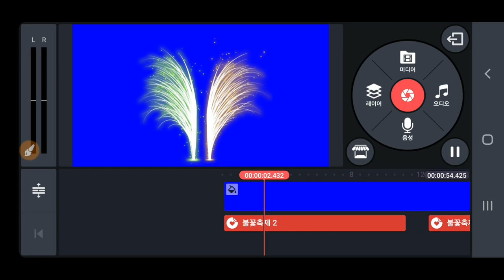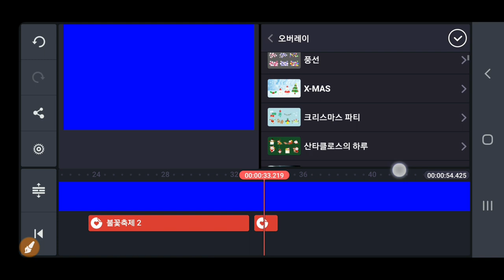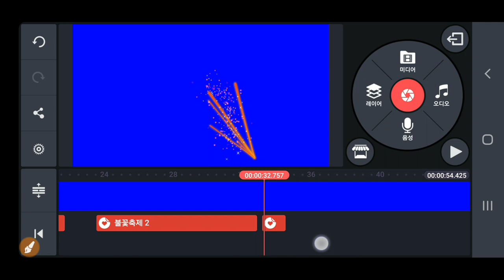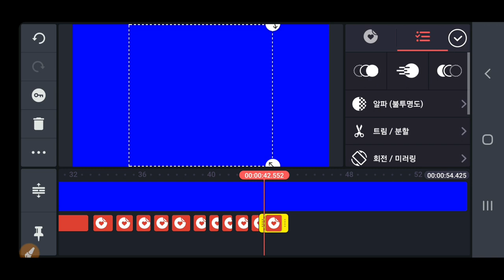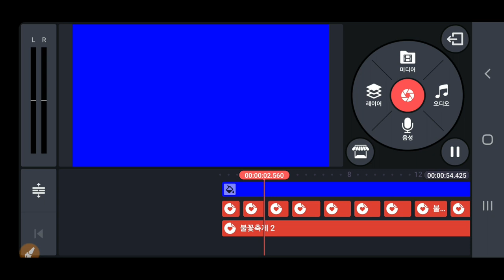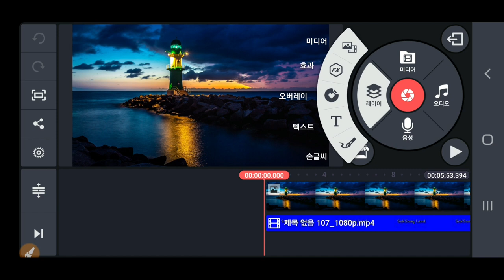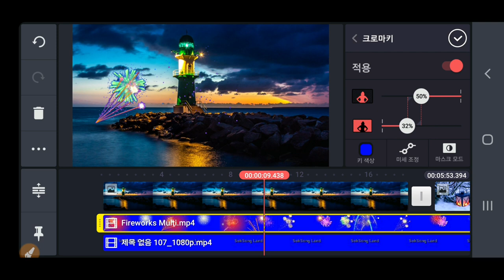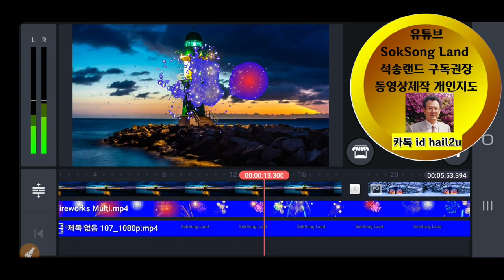Kinemaster 불꽃 애니메이션을 크로마키로 미리 제작하여 사용하는 방법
키네마스터 강좌 Kinemaster  불꽃 애니메이션을  크로마키로 미리  제작하여 사용하는 방법 , 스마트폰과 컴퓨터 동영상제작 실비 개인지도 합니다